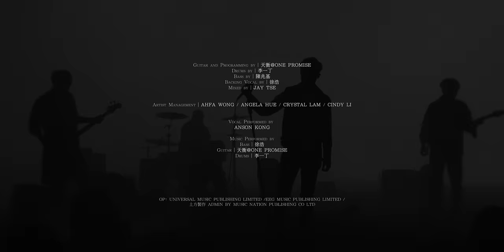Anson Kong 江𤒹生 《黑之呼吸》 Official Music Video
我們總是覺得黑色感覺負面，卻忘了其實黑色是所有色光被吸收所造成，就以顏料為例，把不同的顏色混在一起，最後就變成黑色。
如果三原色各自代表一些人的感受與特性，紅色代表衝動、愛；黃色代表單純、童心；藍色代表悲傷、冷靜⋯⋯那麼黑色，比起其他顏色更加像一個人。因為人就是由大量情緒面向混集而成。
有情緒從來沒有錯，向大眾真誠地展露這種黑，或許會招惹口舌，引來謠言；但既然黑是百種色，混於這世間，或者保持這種真才能令自己活得像自己。
旅程繼續，保持呼吸，願黑中有光。

《黑之呼吸》

曲：天衡@ONE PROMISE / 徐浩
詞：Oscar
編：天衡@ONE PROMISE
監：徐浩
唱：Anson Kong 江𤒹生

人們剖析我的臉
不發一語 呼氣吸氣 便引動謠言
一分 半秒 論斷 何其 片面
眉頭額角 怎 去辨認 良善

當刻要哭 因何變污點
如真的痛心 因何要欺騙
而心的變遷 坦然去體驗
才能無悔 受得住磨練

拿起假臉 棄掉了本性
性格給削平
直角切去剩下圓形
何以把 率真修正
誰誤解修心養性 滅了反應
當是種本領 猶似快樂
或是 不甘 憤慨
要被人決定 為何認命

人們扭曲我心意
招惹口舌 不會反駁 就卸下言詞
只知 我信 偽善 毫無 意義
誠實做我 寫我舊日名字

怎可覺得 因情緒羞恥
從不想作假 只活這一次
人的喜與悲 怎樣詐不知
埋藏情緒 又所謂何事

性格給削平
何以把 率真修正
當是種本領 尤似快樂
或是 不甘 憤慨
要被人決定

願我的黑令我清醒
而黑中有光 心很清
柔似水 守護 感性結晶
黑是百種色 混於這世間
越變幻 越感受這熱情 越看清

性格給削平
何以把 率真修正
或是 不甘 憤慨
要被人決定

OP: Universal Music Publishing Limited /EEG Music Publishing Limited/
土方製作 admin by Music Nation Publishing Co Ltd